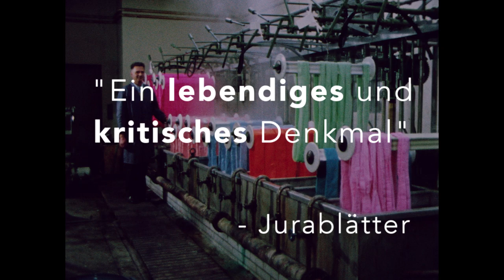DIE LETZTEN HEIMPOSAMENTER (1973) | Schweizer Film Trailer | filmo.ch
Anfangs 1970er-Jahre: Wer sind die Menschen, die im Baselbiet das aussterbende Handwerk der Heimposamenter ausüben? Und mit welchen Problemen haben sie zu kämpfen?
Spannendes und bewegendes Bild sozialer und wirtschaftlicher Zusammenhänge und Abhängigkeiten und lebendiges Denkmal eines einst blühenden Handwerks. Ein Meilenstein des Schweizer Dokumentarfilmschaffens.
DIE LETZTEN HEIMPOSAMENTER
Schweiz 1973
Directed by Yves Yersin
Produced by Nemo Film
Schweizer Filme neu entdecken
filmo 2022